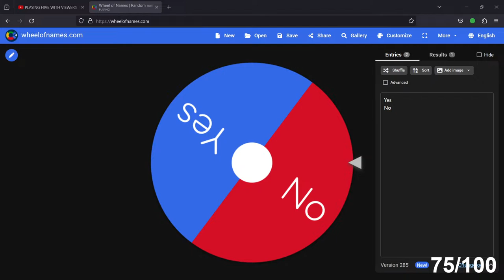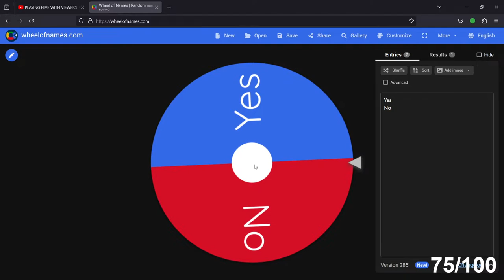PLAYING HIVE WITH VIEWERS 💃 Customs & Parties | ROAD TO 1K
In this Hive Live we will be playing Bedwars, Skywars, and doing CS's with viewers!

I am live livestreaming the hive and playing skywars and parties and customs and treasure wars and survival games and hive arcade and using grammar incorrectly.

Hive Minecraft With Viewers | Customs And Parties | Minecraft Bedrock!!